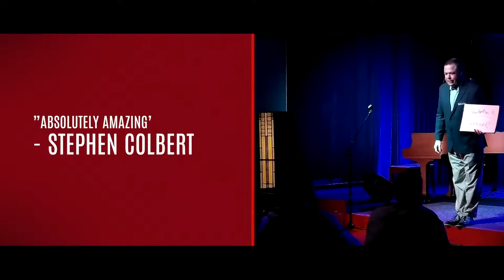Mentalist Howard Blackwell - 2021 Promo Video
Mentalist and Magician Howard Blackwell's latest promo video for late 2020 and 2021.